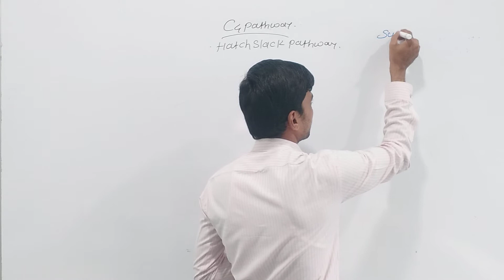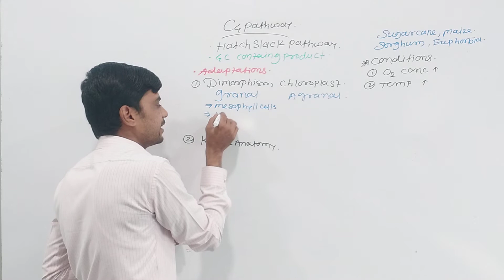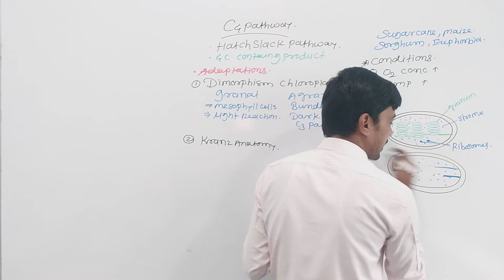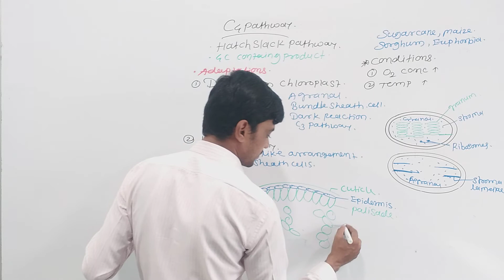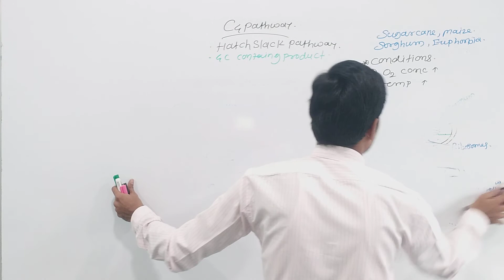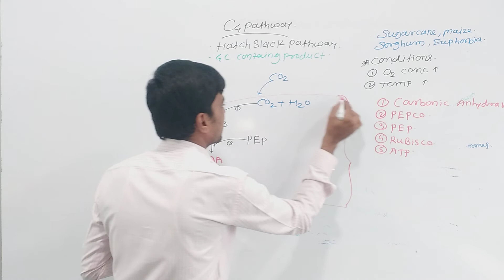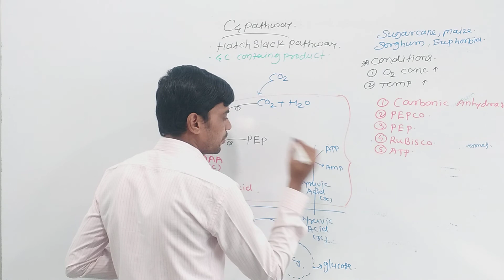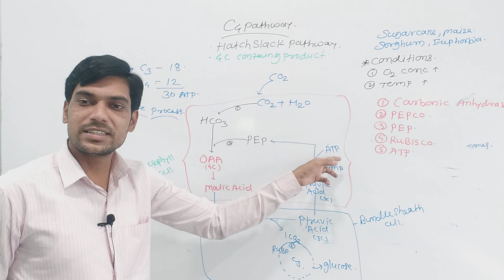13.PHOTOSYNTHESIS in HIGHER PLANTS-C4 pathway